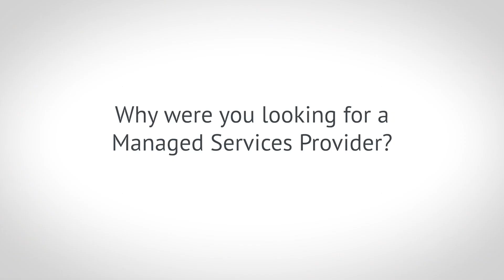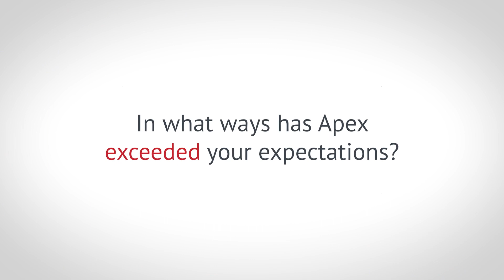Sacramento Steps Forward & Apex Technology Management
Sacramento Steps Forward and Apex Technology Management - partners working together to transform organizations and lives.